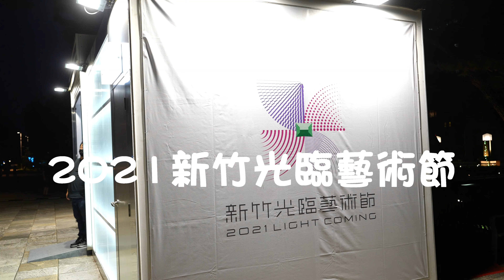2021新竹光臨藝術節4K 攝影范達榕 09 15